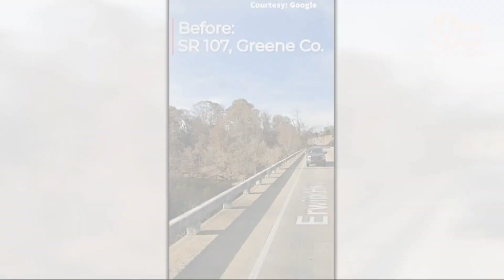Friend uses drone to deliver medicine to Tennessee diabetic during flood